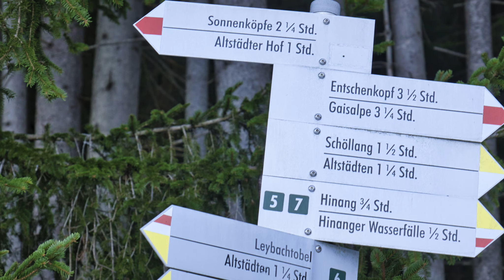Tolles PANORAMA! Auf gehts auf den Sonnenkopf (SCHNEESCHUHTOUR im Winter - Allgäu)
Schneeschuhtour auf den Sonnenkopf (1712 m)
Ausgangspunkt: Parkplatz an der Sonnenklause bei Hinang
(Direkt bei der Sonnenklause sind nur wenige Parkplätze für Wanderer, weiter unten gibt es aber nochmal einen Parkplatz)
Länge: ca. 4 Stunden
Höhenmeter: ca. 800 Meter

Toller Ausblick ins Allgäu, auf den Grünten, den großen Daumen und den Hindelanger Klettersteig.

Lawinengefährung laut Rother Schneeschuhführer:
nur bei extremen Bedingungen lawinengefährdet

Die Lawinenlage kann neben dem Lawinenlagebericht auch gut über eingeschätzt werden.

Die Videos dienen nicht zur Orientierung und ersetzen auch keinen Wanderführer oder GPX-Track, sondern sollen einfach einen Eindruck von der Tour vermitteln.